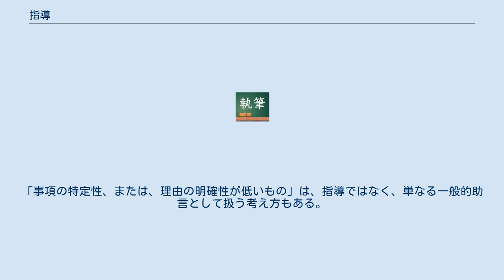指導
教育分野における指導（しどう）とは、指導を行う者による明示的な行為のことである。
 指導は、特定の事項について、かつ、明確な理由の下に、指導を行う者（指導者）が、指導を受ける者（被指導者）に尊重して取り扱われることを期待してなされる明示的な行為である。
なお、指導は、「命令」および「監督」とは異なり、指導を受ける者（被指導者）には、必ずしも指導された内容を実施する直接的な義務はない。
かりに「指導にしたがうこと」が、義務として明文化されていたとしても、一般的に「指導にしたがう」というのは、「指導」の過程を尊重するということであり、指導が、「命令」および「監督」の範囲外とされていることにかんがみれば、指導の内容までもが「したがうこと」とはされていないことが多い。
 なお、特別な尊重を期待していない口頭または文書における明示的な行為は、「専門的助言」「技術的助言」などと呼ばれる。
 指導を受ける者は、指導を行う者に対して、「指導すること」を請求できる。
特に文書または口頭で、請求に基づく指導が行われた場合は、指導の過程を「照会」（指導を受ける者の請求）と「回答」（請求を受けての指導）に分けることもある。
 なお、「事項の特定性、または、理由の明確性が低いもの」は、指導の要件を満たしていない。
「事項の特定性、または、理由の明確性が低いもの」は、指導ではなく、単なる一般的助言として扱う考え方もある。